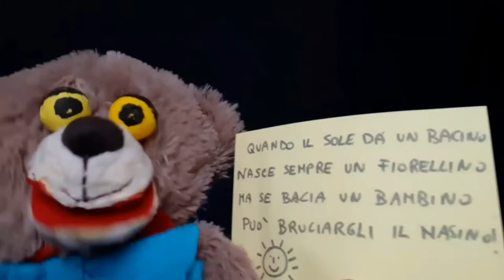Ep. 4 "A CASA DEI COLORI" / A casa di Giallo, con Musina Martina & Orsetto Musetto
Continua la saga video "A casa dei colori", all'interno del progetto speciale "Mus-e in Corsia" di Mus-e Bologna Onlus, con il sostegno della Fondazione Del Monte di Bologna e Ravenna.

In questo episodio Martina Musina e Orsetto Musetto proseguiranno nel loro viaggio fra i colori, portandoci a visitare il giallo. Mani sugli gli occhi, 1, 2, 3... Poi li riapro e vedo che c'è!

La filastrocca di Orsetto Musetto per questo viaggio:
"Quando il sole dà un bacino
nasce sempre un fiorellino
ma se bacia un bambino
può bruciargli il nasino!"

"A casa di Giallo" è stato scritto, diretto e interpretato da Martina Pizziconi.